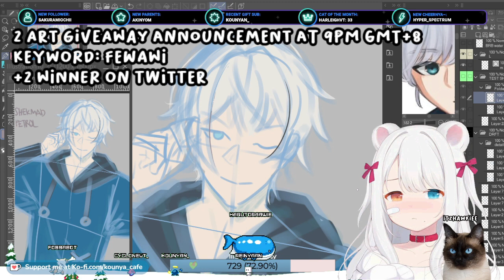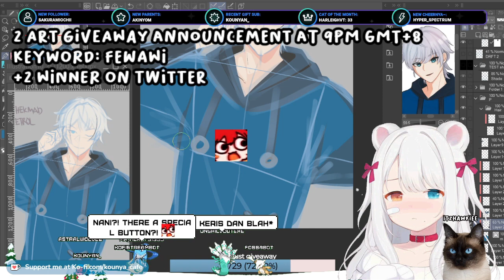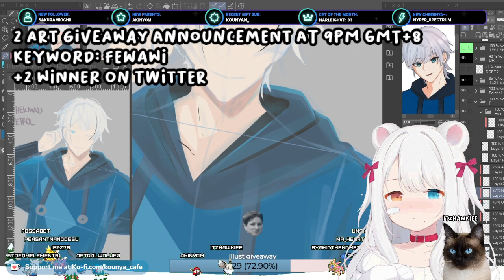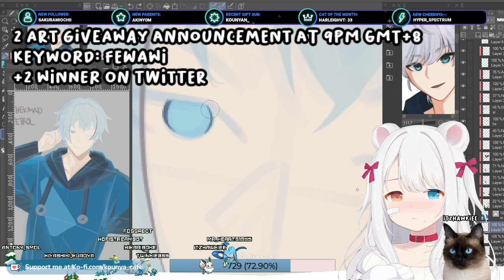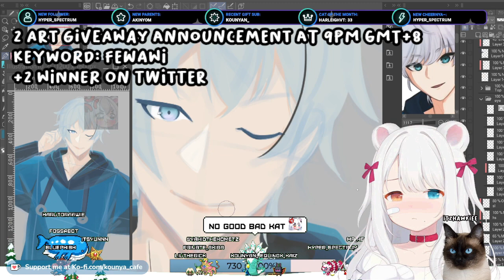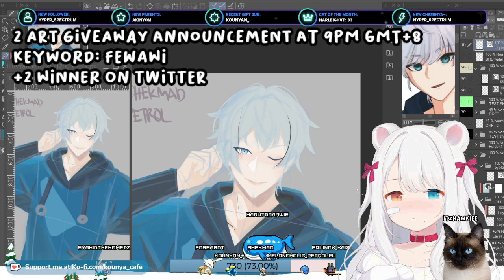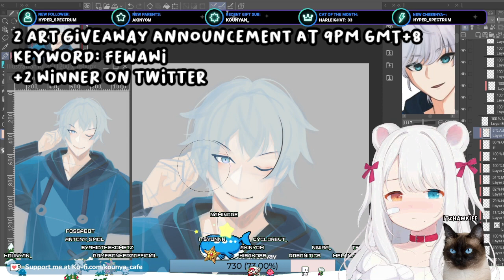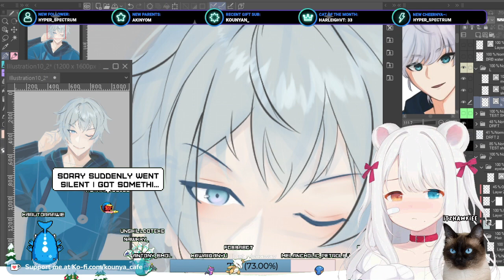【01/10/2023】🐱🌿 Anime hoodie boy illustration part 2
Illustration for ItsYunnn